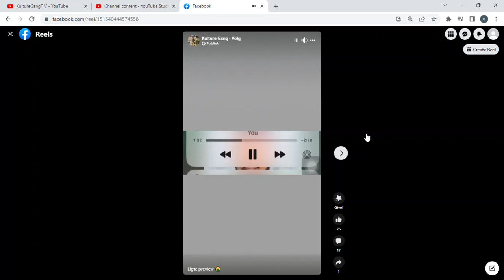Kulture Gang x Various ft Young OG Cpt- Hoe Kan Ek (Snippet)COMMING SOON...